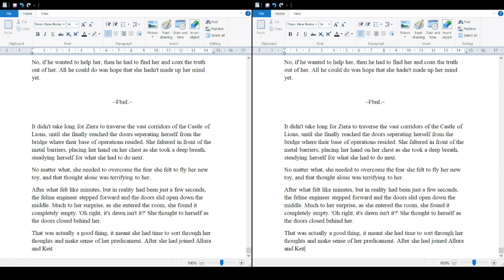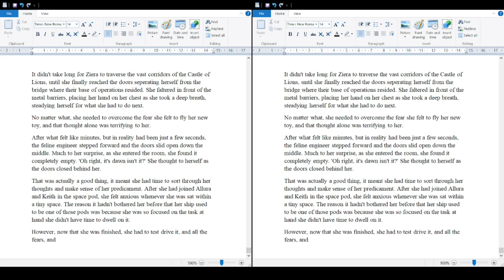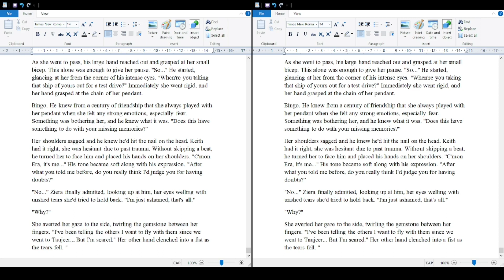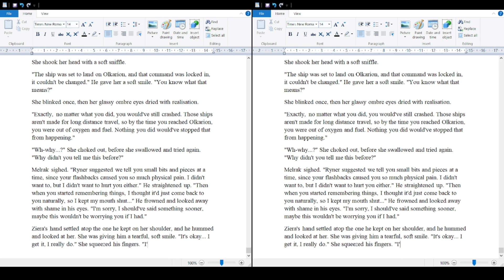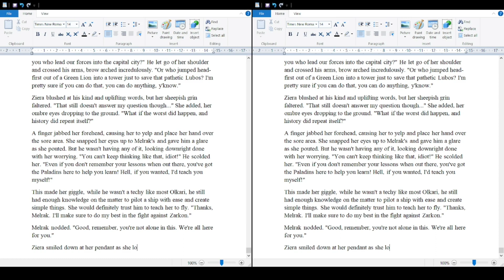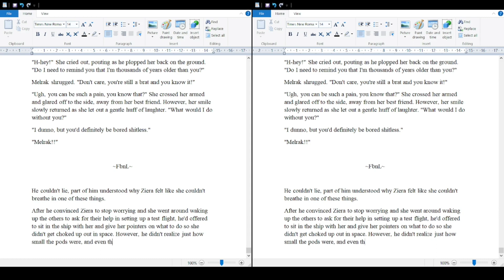VOLTRON - WRITING TIMELAPSE: Hangups in the Hangar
Hello, my fellow art lovers, welcome to KayJayComicArt, KayJay here bringing you something a little different this week. All week I've been trying to get a specific section of my Voltron story done, and it has not gone according to plan. So I decided I'd make a video out of it and show you guys how many times I had to alter it before I was even half-happy with the results.

ADHD and self doubt are creative killers, make sure you do your best to keep that creative inspiration alive, don't overthink, just write!

Also, I apologize for the mirror of the writing on the other side too, it was supposed to show the planning, but I must have mixed up the windows and accidentally recorded the same one twice. I'll do my best to make sure that doesn't happen again.

Anyway, that's enough out of me, I hope you like the video!

I do not own Voltron, Lotor, or any canon characters mentioned.
I just own Ziera and any other OCs mentioned.
Equipment Used:
Word Pad